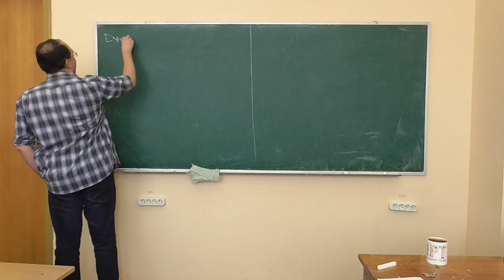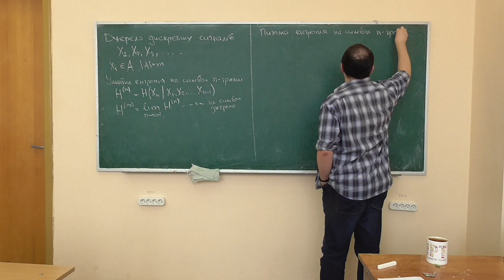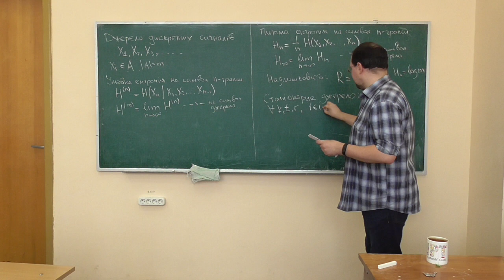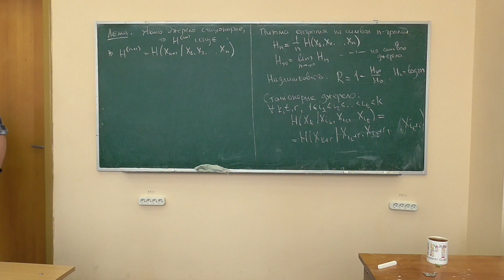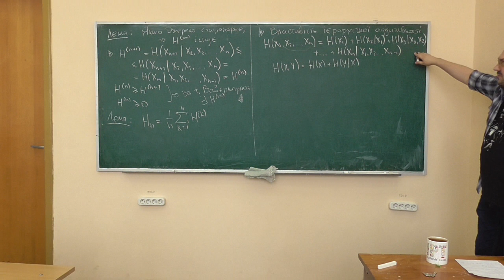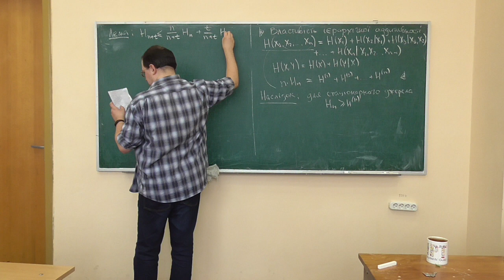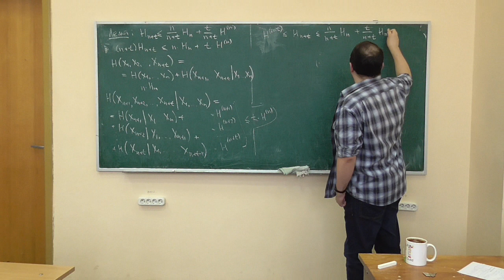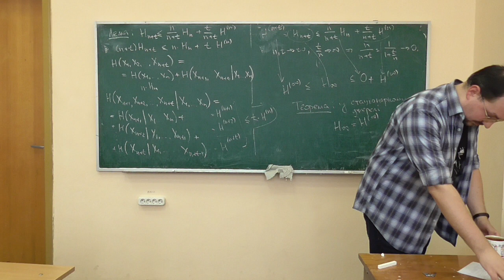Симетрична криптографія, лекція 07-3: джерела дискретних сигналів та їх параметри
Курс "Симетрична криптографія", лекція 07 (дозапис 2020 р.)
Розглянуто такі питання:
-- джерело дискретних сигналів: означення;
-- умовна ентропія на символ n-грами та на символ джерела;
-- питома ентропія на символ n-грами та на символ джерела, надлишковість;
-- стаціонарні джерела та їх властивості: існування та однаковість умовної та питомої ентропії на символ стаціонарного джерела (із доведенням).